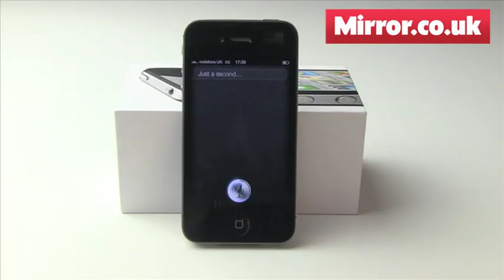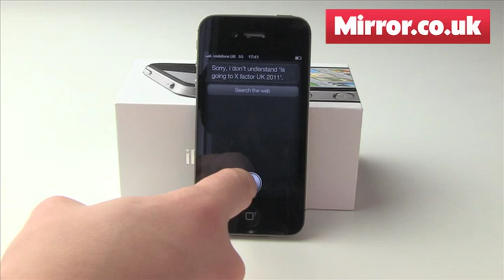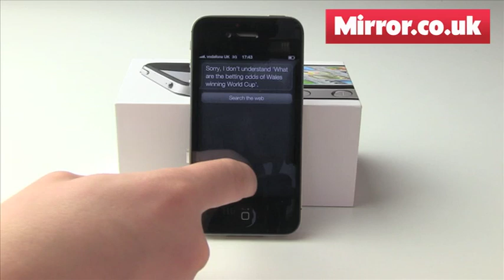Mirror.co.uk Quick iPhone4S review with very Siri Questions